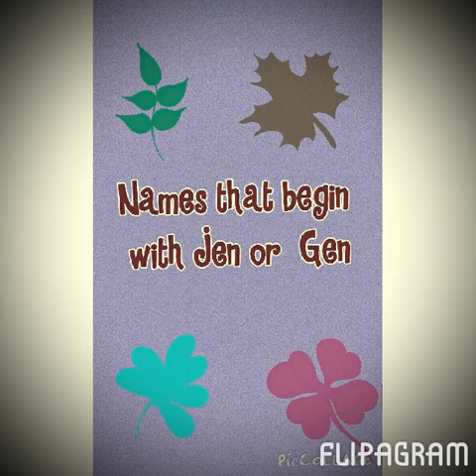Names that begin with Jen or Gen